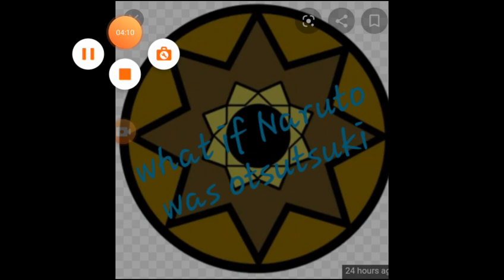What if Naruto was otsutsuki part 9